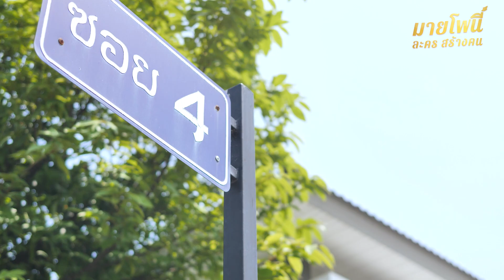เป็นถึงผู้หญิงแท้ๆ แอบเข้าบ้านผู้ชายไปทำไม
ช่องยูทูบ มายโพนี่  ขอขอบคุณทุกการติดตาม